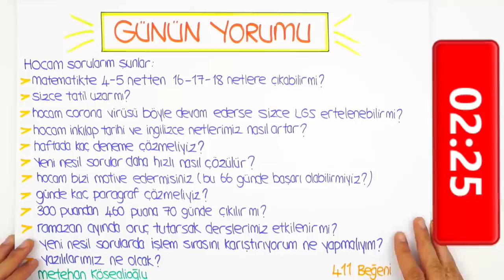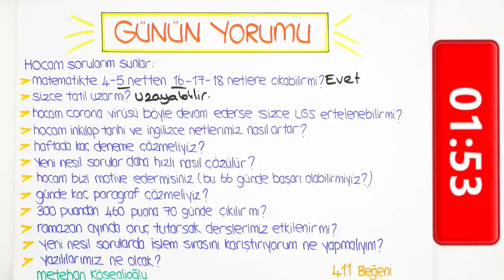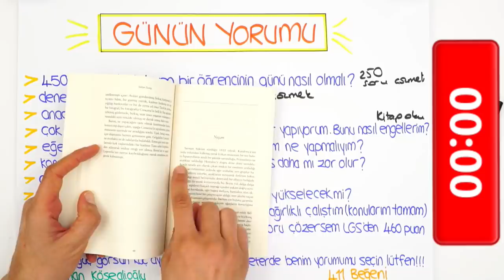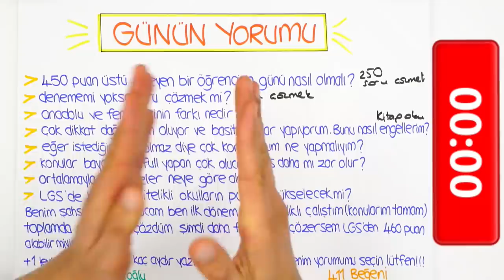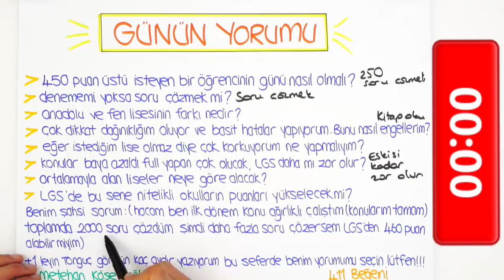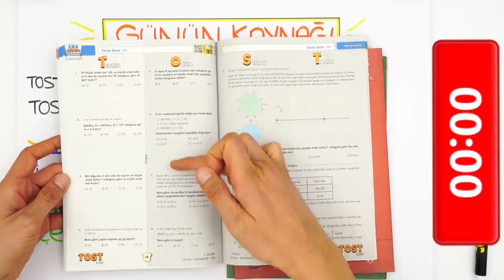LGS'ye Son 66 Gün | "Ya İstediğim Liseyi Kazanamazsam?"